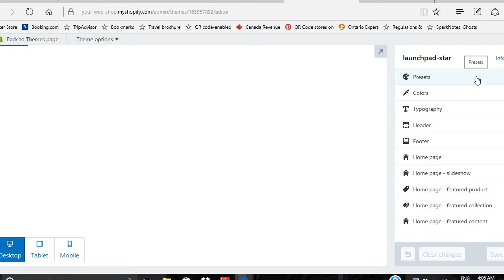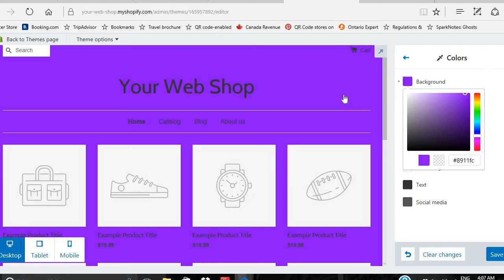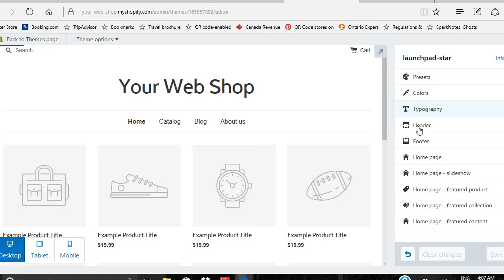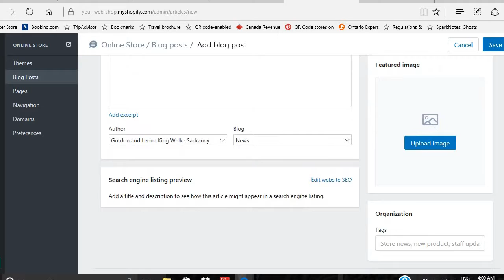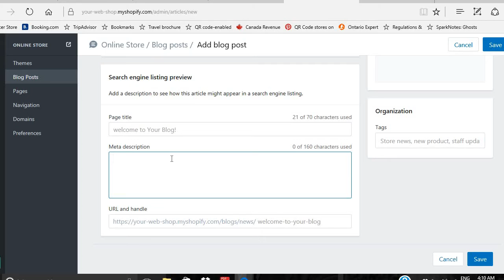Shopify Developer Presents Your Web Shop - Set Up For Only $25 per hour